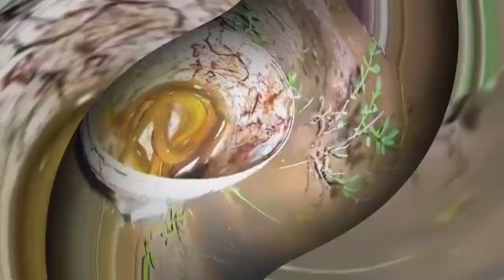Jepit Belut Simpel & Gampang Tangkapnya